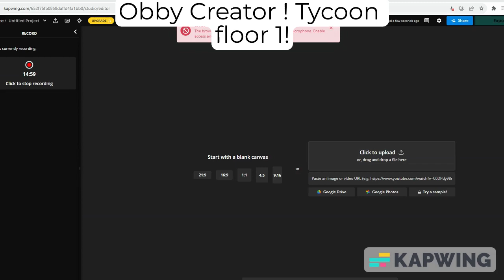Obby Creator Tycoon floor 1 ft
yes

Credits: Amour Plastique song owner